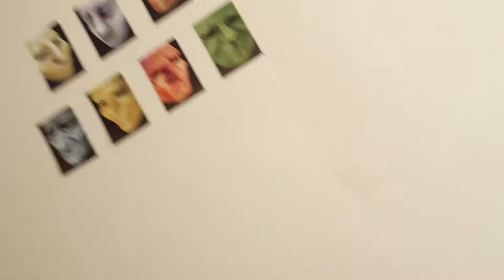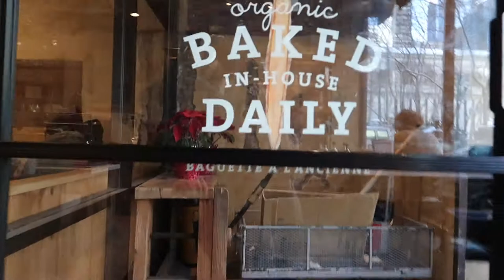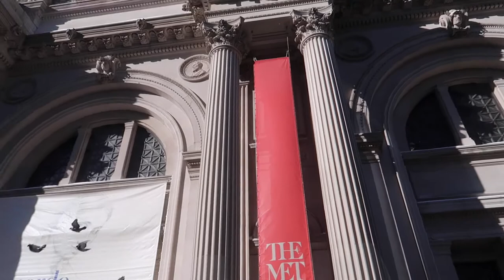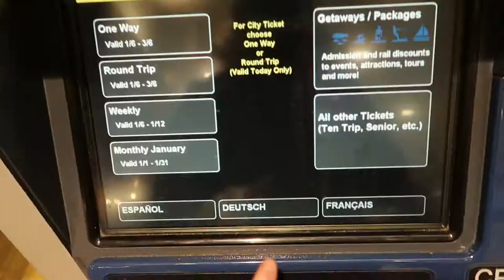New York City, Zero Waste, The MET // NeliaRose Vlog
One day in NewYork City. Was lovely to explore the city and the MET. I also try my best to be as waste free as possible. This was my very first time attempting to vlog. Let me know what you thought in the comments and if you would like me to try again sometime. I am hoping for this channel to be for more relaxed and blog style videos. I really hope to do more blogs when I travel.

All Music come from Kronicle

Fly High
Sublime
Summer Nights By The Fire
Today